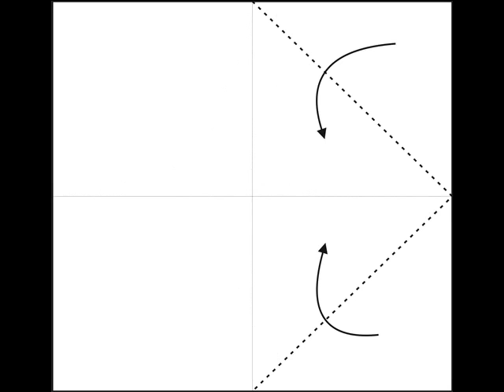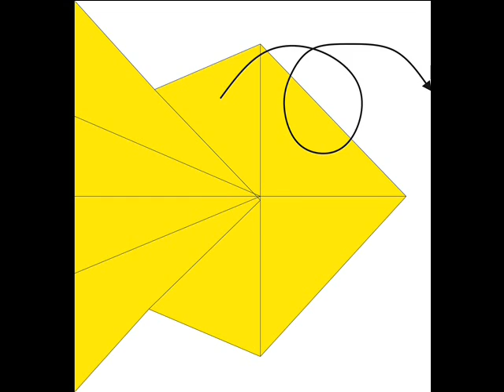Cara Membuat Origami Ikan II How to Make Origami Fish